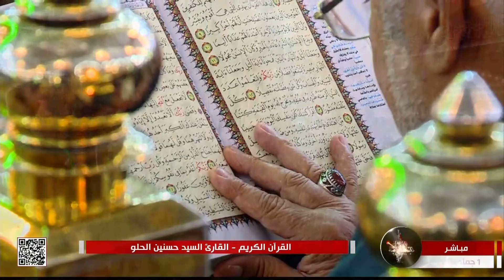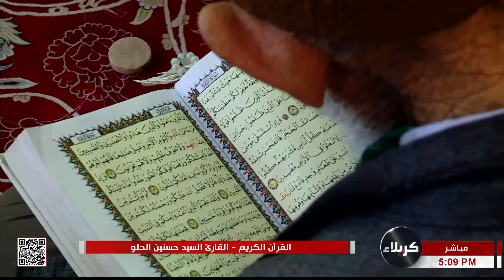القرآن الكريم - القارئ السيد حسنين الحلو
من العتبتين المقدستين الحسينية والعباسية
كربلاء المقدسة
1 جمادى الأولى 1444 هـ